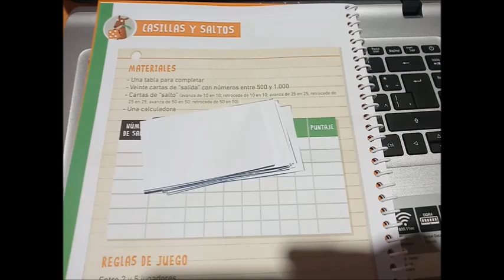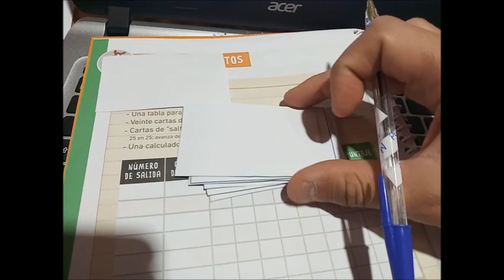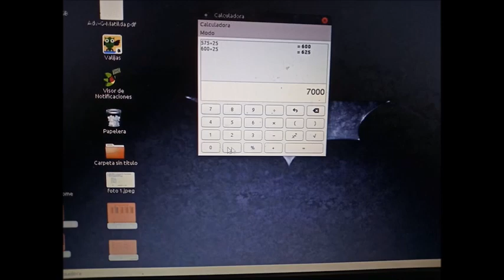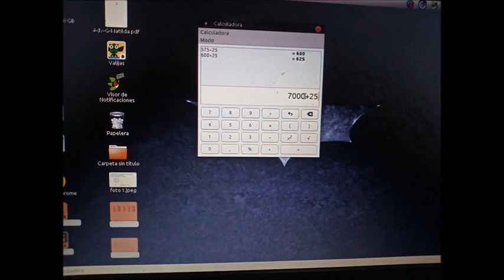Juego Casillas y Saltos